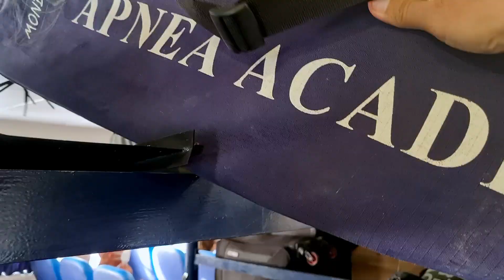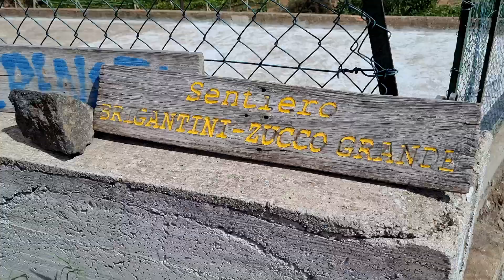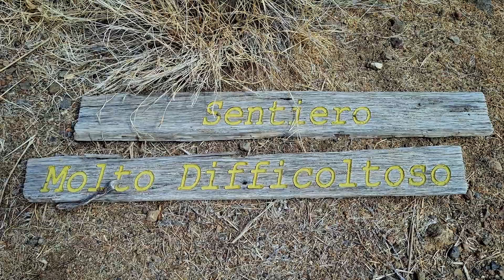FILICUDI - Isole Eolie | APNEA, ESCURSIONI e buon CIBO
Vi portiamo alla scoperta della bellissima isola di Filicudi, dove abbiamo trascorso un week end all'insegna dell'apnea, delle camminate e del buon cibo.

L'isola di Filicudi è la quinta isola in ordine di grandezza dell'arcipelago delle Eolie e la seconda isola più occidentale dell'arcipelago (dopo Alicudi); è situata a circa 24 miglia nautiche a ovest di Lipari. È dominata dal monte Fossa delle Felci, un vulcano spento alto 773 m. Oltre ad esso, di vulcani ce ne sono ben altri sette (La Sciara, Montagnola - Piano Sardo, Monte Terrione (chiamato anche "Torrione"), Monte Guardia, Capo Graziano, Monte Chiumento, Riberosse), tutti spenti da molto tempo e di conseguenza fortemente segnati dall'erosione.

La popolazione, circa 200 abitanti (che diventano 3000 nella stagione estiva), è distribuita tra i centri di Filicudi Porto, Valdichiesa, Pecorini, Pecorini a mare, Canale e Rocca di Ciavoli, collegati tra loro dall'unica strada asfaltata dell'isola e da una fitta trama di strade pedonali. La località di Stimpagnato, nel sud-est dell'isola, è abitata da turisti soltanto durante l'estate.

Altri centri abitati minori dell'isola sono: Siccagni (accessibile solo dal mare e situato ad ovest), Zucco Grande (antico centro nella parte nord-est dell'isola), Serra di Rando, Portella, Guardia, Le Punte, Rosa, Timpone, Liscio.

Gli abitanti si chiamano filicudari[3] ed il loro dialetto è il filicudaro.

Le antiche genti di Sicilia, fino ai primi del '900, la denominavano anche "Isola del diavolo" o "delle streghe".